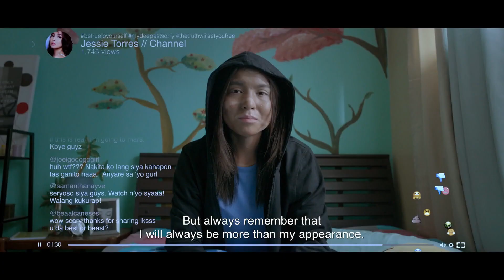BLACK LIPSTICK (2019) Full Trailer | Kyline Alcantara, Migo Adecer, Kate Valdez, Manolo Pedrosa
In cinemas October 9, 2019